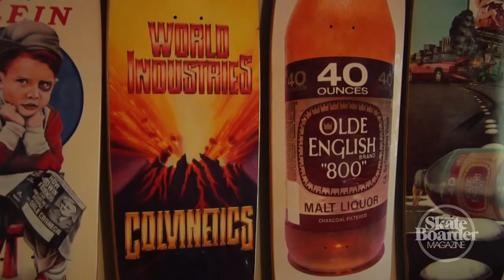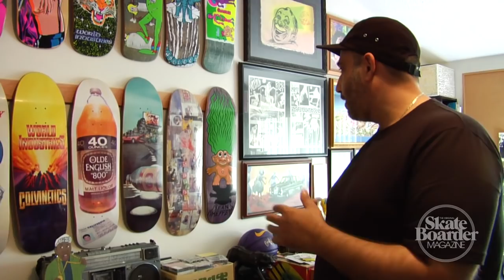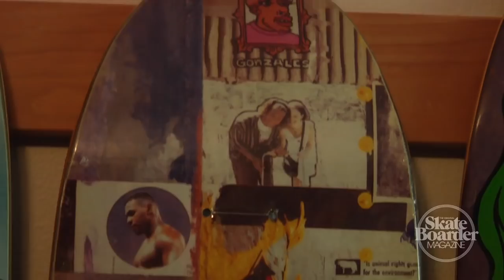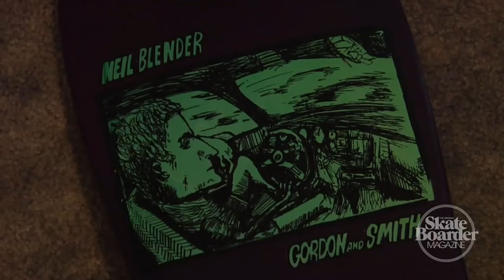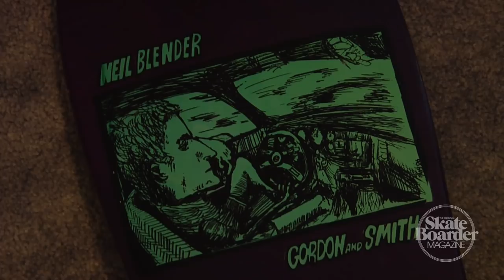Raiders of the Archives: Nick Halkias (The Skateboard Museum) Part 1 of 5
NikeSB sales rep, Nick Halkias has one of the most insane collections of skateboards and other skate memoribilia that we've ever seen. Nick was kind enough to let us raid his condo which doubles as his skateboard museum. So, get ready to see every 80s and 90s board you ever dreamed of having from World Industries, Blind, SMA, Santa Cruz, G&S and more. Check out part 1 of 5.